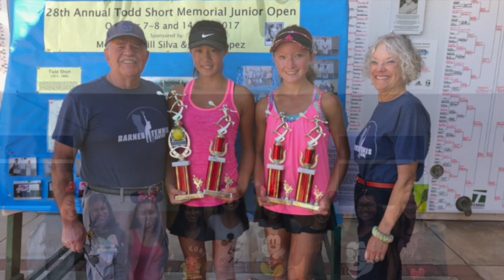Tenis Exprésate :)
I made a video about my tennis life for my AP Spanish Class.